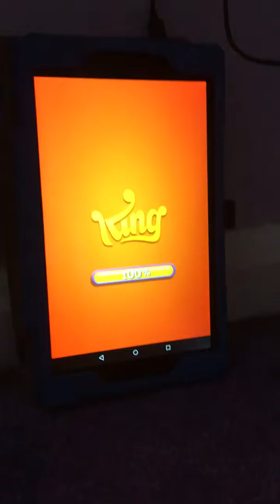Bubble witch saga 2 10